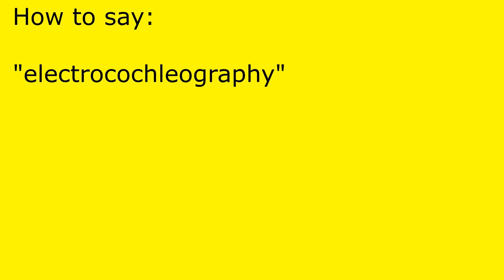How to pronounce electrocochleography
electrocochleography pronunciation.